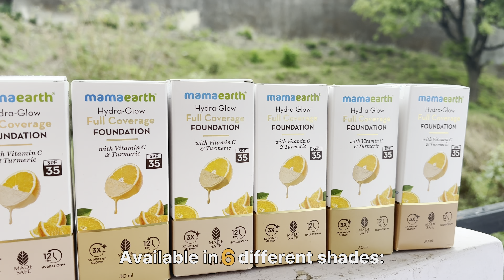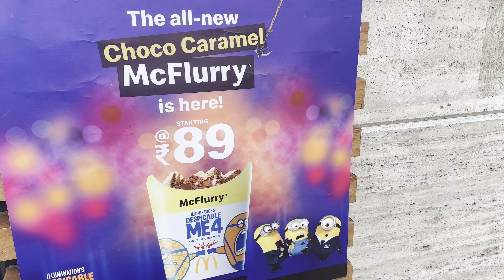Husband ne btaya TRUTH mujhse SHADI krne ka😳|| Itna bhi SACH nhi bolna tha🤦‍♀️|| Shivani Sharma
Check out Mamaearth's amazing Primer and Hydra Glow FC Foundation